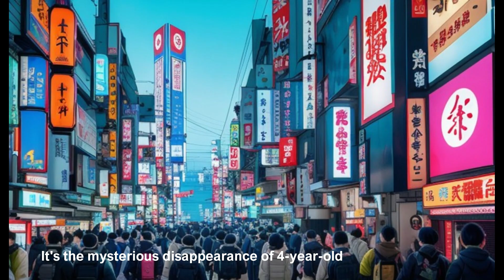Was Shinya a victim of foul play, or did he choose to disappear? Disappeared just in 40 sec.